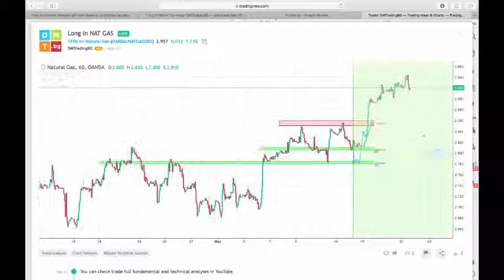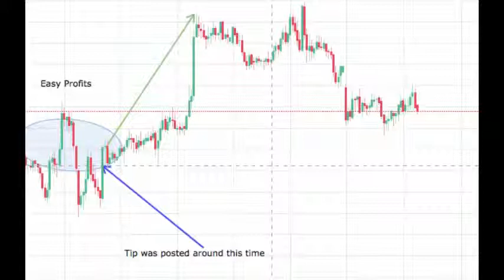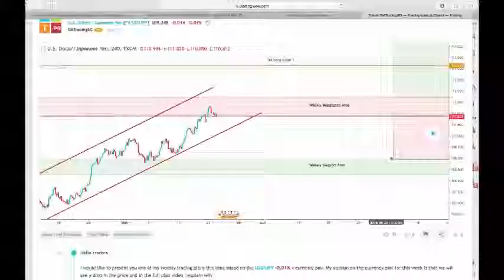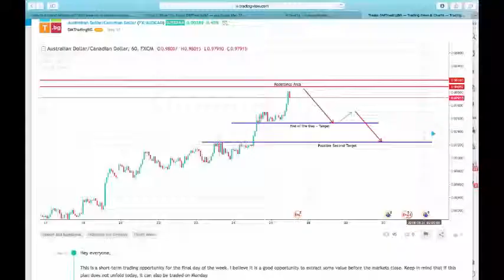Some profits here, some profits there [Weekly Newsletter]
An astonishing week for our team! A lot of profits came on our way this week and we hope it went your way too.